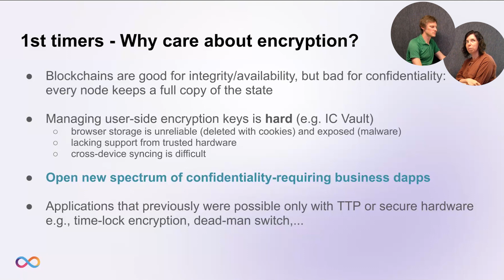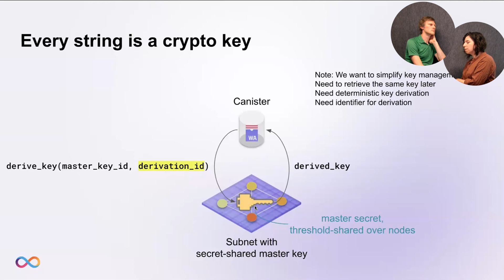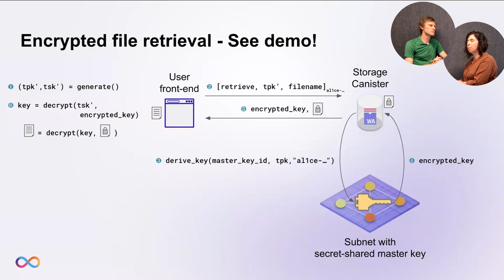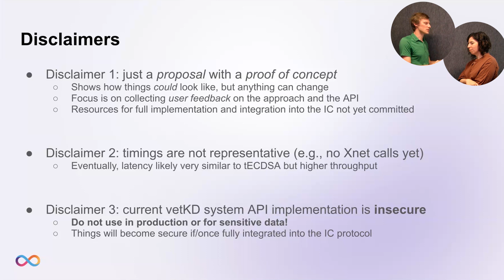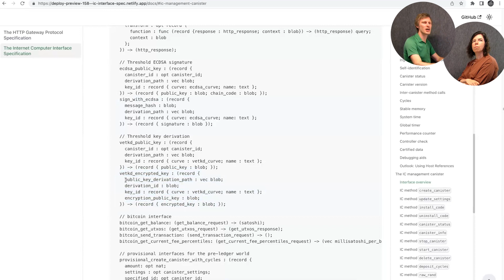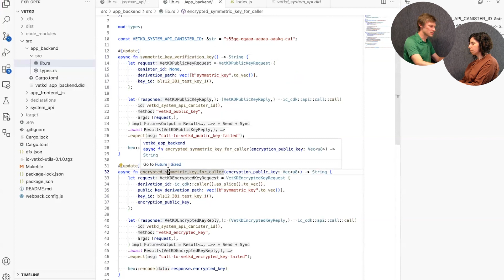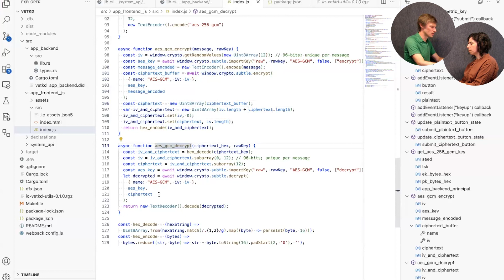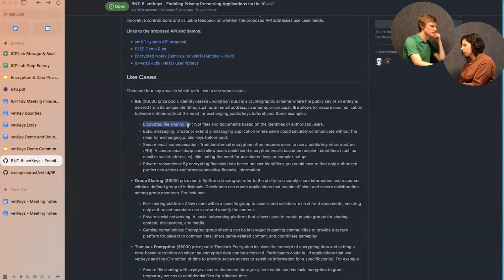Community Conversation: vetKeys — Enabling Privacy Preserving Applications on the ICP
The vetKeys feature will allow dapps to perform on-chain encryption, threshold decryption and signing on the IC by enabling canisters to call a threshold key derivation interface. This is the second community conversation on the topic and will show the first demo of how to interact with the (beta) vetKD interface. We'll also outline some of the obstacles that vetKeys allow to bypass, and illustrate this by showing an updated, vetKey-enhanced, encrypted notes dapp.